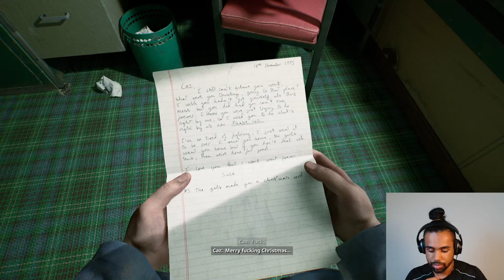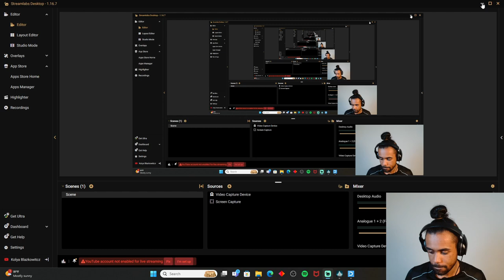This Horror Game is a TERRIFYING MASTERPIECE!!! | Still Wakes the Deep [part 1]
Hello, y'all today I'm playing Still Wakes the Deep, an absolutely amazing Horror Game, based on an oil ring in the North Sea. This is part 1, let me know if you enjoy this gameplay. This is my still wakes the deep walkthrough